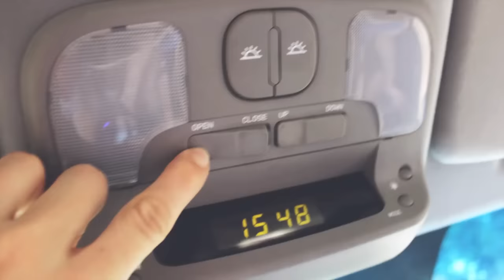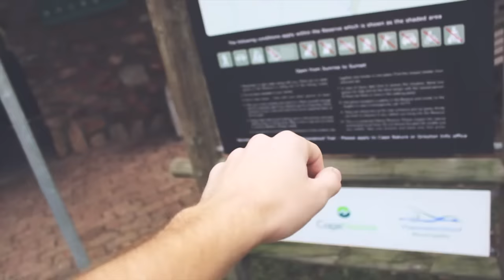I Managed To Milk Her!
I got to explore a town called Greyton, which is just outside of Cape Town, milked a cow and went on an epic mountain adventure!